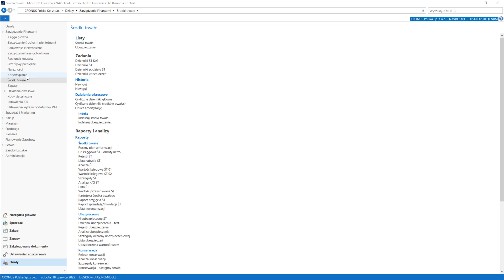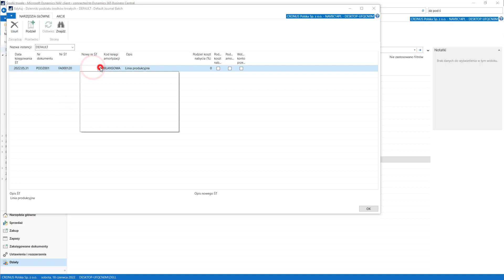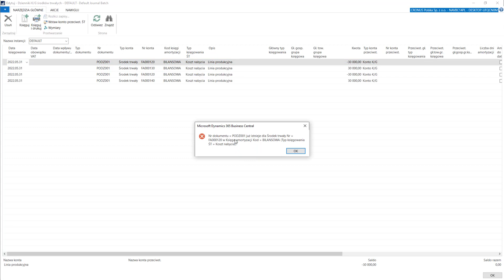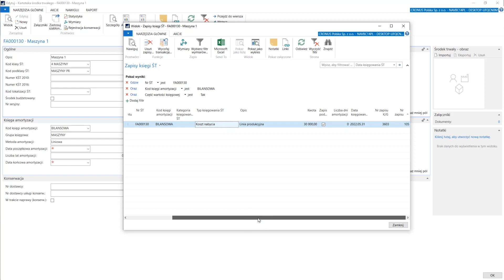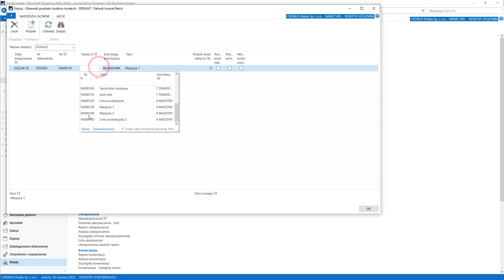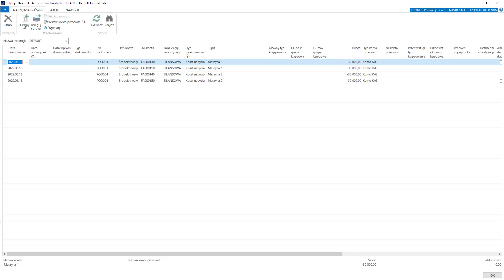2.4.17 Środki trwałe/ ZMIANA KLASYFIKACJI ŚRODKÓW TRWAŁYCH - Dynamics Business Central PL / NAV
Kurs: Zarządzanie Finansami - Poziom zaawansowany
Dział: Środki trwałe - funkcje i raportowanie
Lekcja: Zmiana klasyfikacji środków trwałych

Przed nami setki filmów z serii:
1) Kurs: Zarządzanie Finansami - Podstawy
2) Kurs: Zarządzanie Finansami - Poziom zaawansowany
3) Kurs: Podstawy Navision
4) Kurs: Zakupy
5) Kurs: Sprzedaż